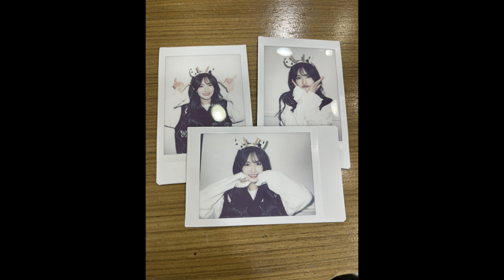【SNH48】【杨冰怡】20210303 22:57 口袋48电台